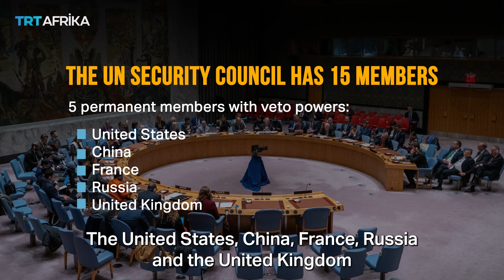Sudanese peace?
Former UN Special Envoy to Yemen, Jamal Benomar says the United Nations could have done more to avert the fresh fighting in Sudan.
He says the international community must back a Sudanese-led peace process to ensure the country gets a successful transition to civilian rule.